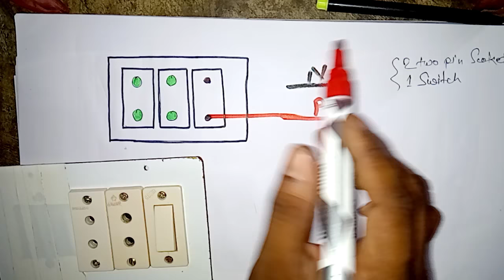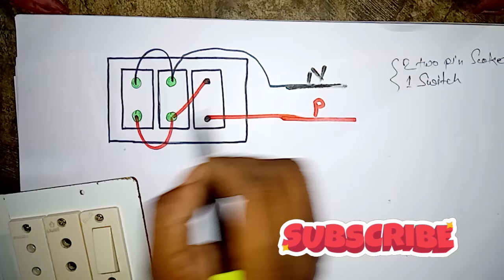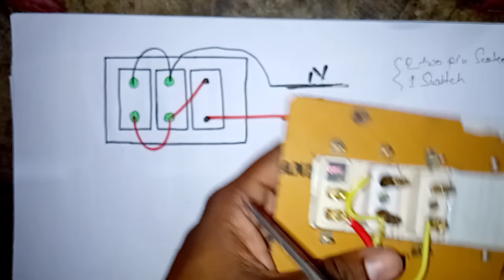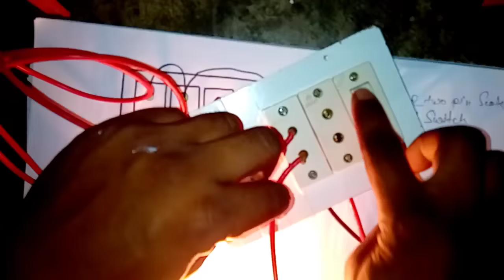2 two pin socket 1switch board wiring || sinha electricals